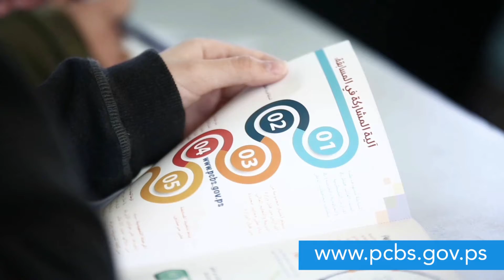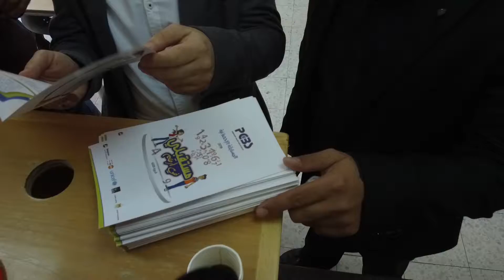المسابقة الإحصائية، الدورة الثالثة